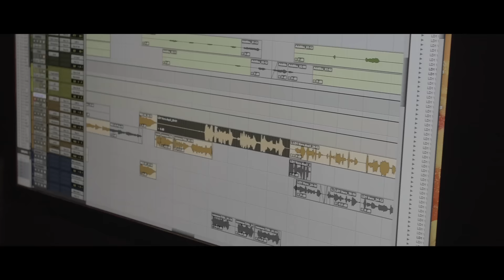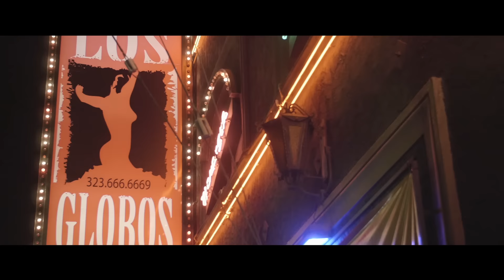Who is Ramriddlz?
Ramriddlz, aka "The Sweeterman." Meet the 21 year old rapper from Toronto.

If you're familiar with Ramriddlz, it’s very likely because of Drake's recent remix of Ram's hit "Sweeterman." This so-bad-it’s-good video  went viral and helped Ramriddlz jump onto the Toronto music scene. Since then, Ram has released an EP on SoundCloud and performed all over Canada and the United States. We spent a day with him to get an inside look at the type of artist he is and where he fits in the industry.